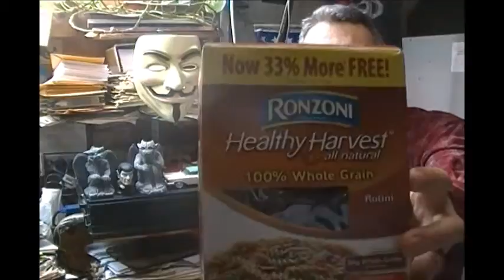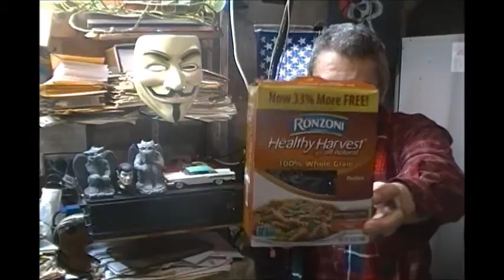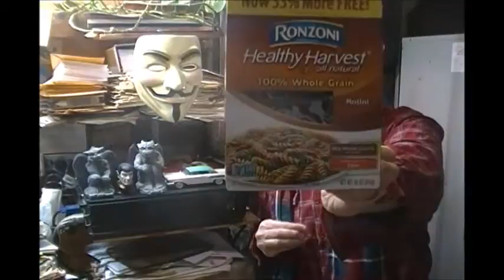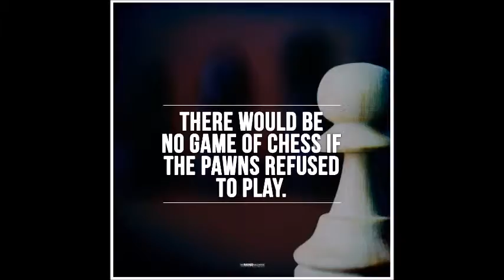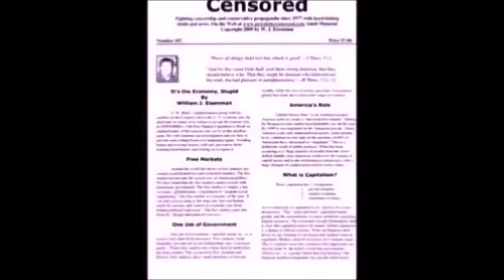The Republican Plan is a Pro Rich at War Against the Poor & Middle Class in a Privatized America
Progressive Discussions with Chiseler's Hall of Shame-See our web links during promo.